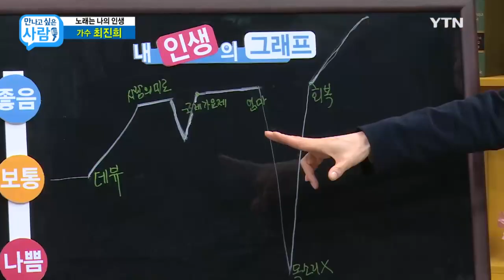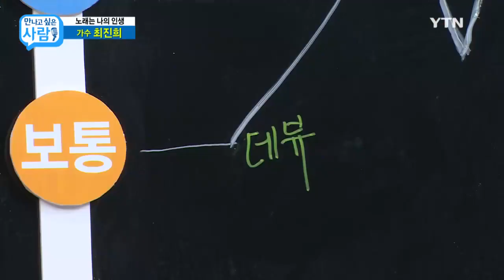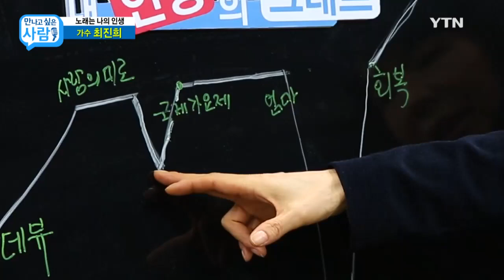[만나고 싶은 사람] - 노래는 나의 인생, 가수 최진희 / YTN DMB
\'그대는 나의 인생\'으로 이름을 알리기 시작해 1984년에 발표해 국민적 사랑을 받았던 \'사랑의 미로\' 까지 80년대 가요계를 이끌었던 가수, 최진희.

어머니를 여의고 힘든 시간들을 겪으며 다시 무대 위에서 노래를 부를 수 있게 되기까지.

노래에 대한 열정 하나로 지켜온 시간들, 가수 최진희를 만나다.

• 일상다반사
자신의 노래를 좋아해주는 팬들을 만나며 무대에 설 수 있는 자신감을 얻는다는 그녀. 그녀의 삶의 원동력이 되어주고 있는 팬들과의 시간!

• 결정적 장면
1992년 북한 공연 당시의 모습이 담긴 앨범 공개. 그리고 1986년 서울국제가요제 금상 트로피 대공개!

• 비하인드
최진희는 귀염둥이다? 가수 추가열이 말하는 최진희의 실제 모습! 사람들과 소통하고 공감할 수 있는 가수로 남고 싶다는 그녀의 이야기.